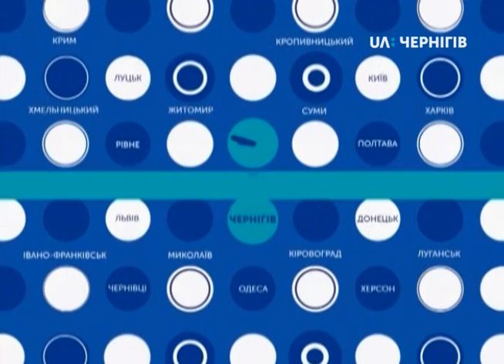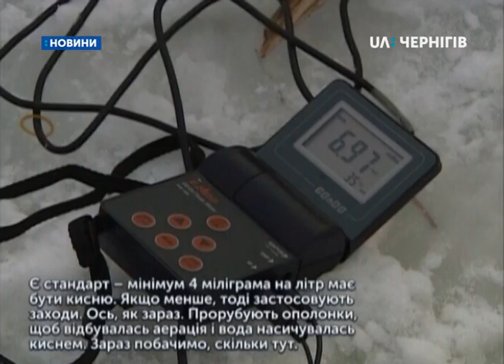17.01.2019. Новини. 13:30